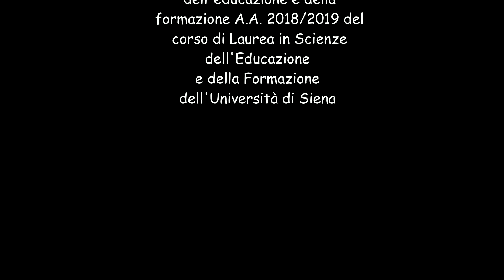FATA GAIA - la fata dei dentini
Pentangelo Santella Studentessa di Scienze dell’Educazione dell’università di Siena

Per il progetto dell’insegnamento di tecnologie dell’educazione e della formazione ho deciso di realizzare un piccolo video interattivo rivolto ai bambini impersonando la fatina dei dentini. Personaggio frutto, da decenni, del folklore e delle credenze popolare, sul quale negli anni sono state inventate molte storie e leggende. La fatina come icona simbolica che aiuta i più piccoli nella perdita dei primi dentini da latte, rendendo questo momento chiave della crescita più lieto. Nel video, inoltre, viene spiegato ai piccoli spettatori l’importanza dell’igiene orale e del lavaggio quotidiano dei denti con spazzolino e dentifricio. ASCOLTA sempre LE CANZONI PiU' BELLE IN DIRETTA SU